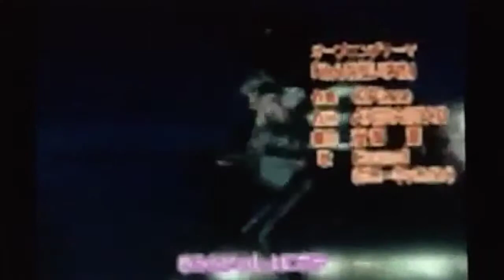Kyo And Tohru/Amuto Complicated